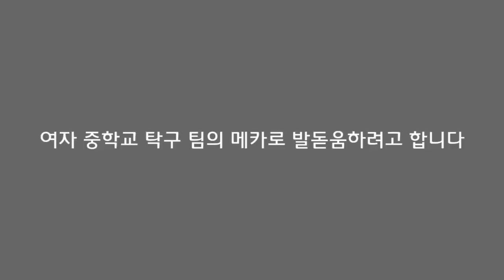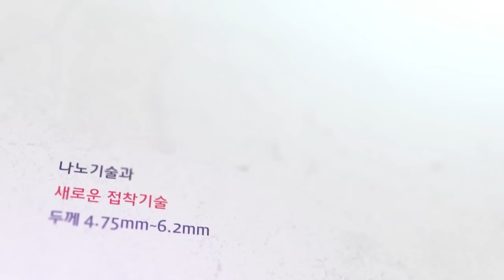ZHANG Jike 포핸드플릭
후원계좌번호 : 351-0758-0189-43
은행 : 농협
예금주 : 김상학
담당자  : 수억중학교 코치 김상학
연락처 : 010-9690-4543